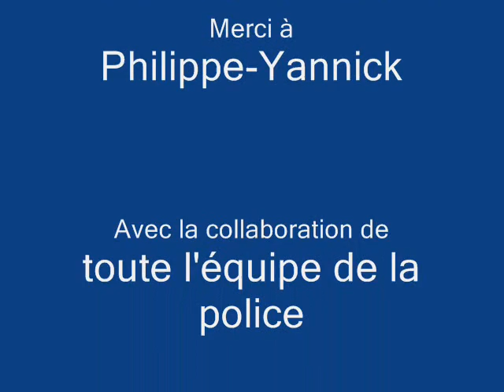Dinosaurienne 2007-4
La carrière d'Hautrage et l'après rando